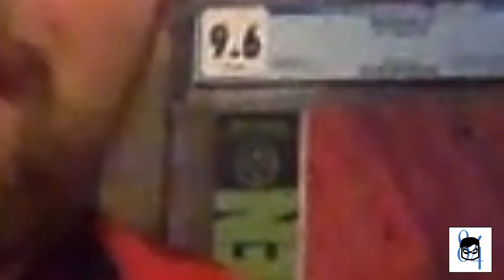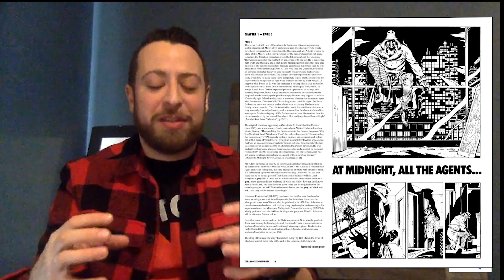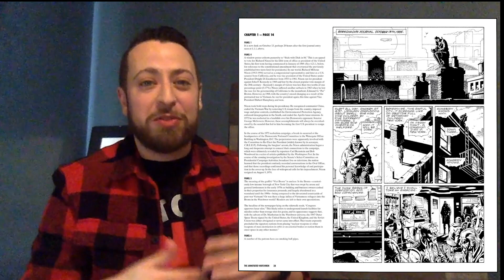HOT COMIC PICKS FOR NCBD Feb 13th, 2019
New Comic Picks for Feb 13th, 2019!!